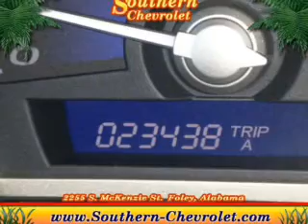2011 Honda Civic - Foley AL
Year: 2011
Make: Honda
Model: Civic
Trim: LX
Engine: 1.8 liter inline 4 cylinder 16 valve
Transmission: 5-Speed Automatic
Color: Tango Red Pearl
Mileage: 23438
Address:
2255 S Mckenzie St